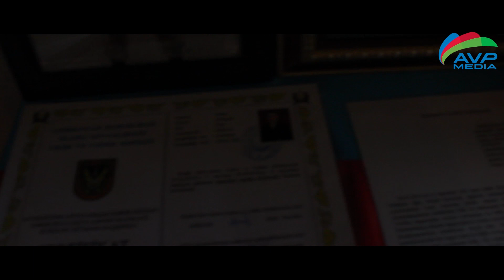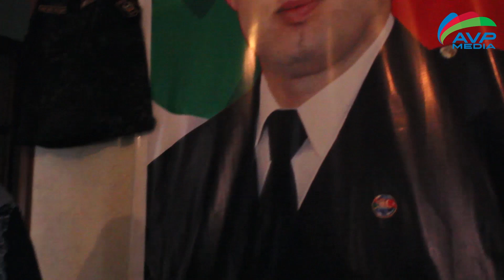ŞƏHİD ƏLƏSGƏRLİ ZAUR - ƏMANƏT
Bu verlişimizdə məqsədimiz həm Şəhidləri tanıyıb tanıtdırmaq, həmdə Şəhidlərimizin Əmanətlərini götürərək, inşəAllah gələcəkdə Əmanət muzeyi açıb Şəhidlərimizin əmanətlərini orda yerləşdirməkdir.

İdeya müəllifi: Elvin Mahmudzadə
Mediya rəhbəri: Nail Abbaszadə
Kameraman: Toğrul Əhmədov
Montaj/Dizayner: Fiday Məlikov

Tağ
qarabağ müharibəsi 2020
qarabağ müharibəsində həlak olmuş jurnalistlər haqqında təqdimat
qarabağ müharibəsi şəhidlərinin sayı
qarabağ müharibəsi qəhrəmanları